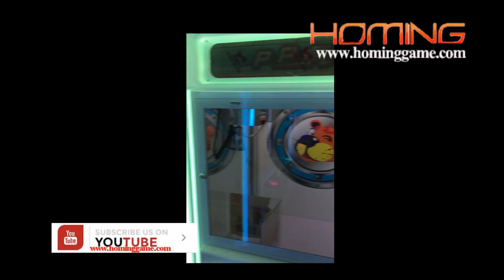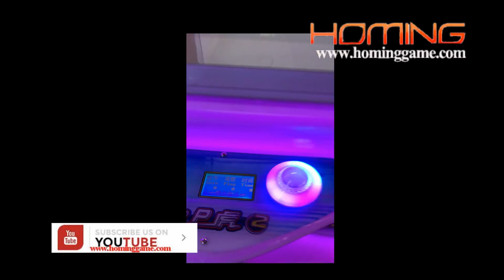2017 HomingGame LED Lighting Cabinet Luxury Toy Story Crane machine